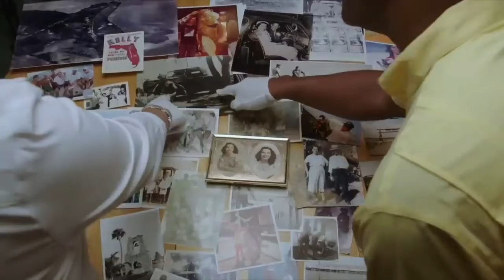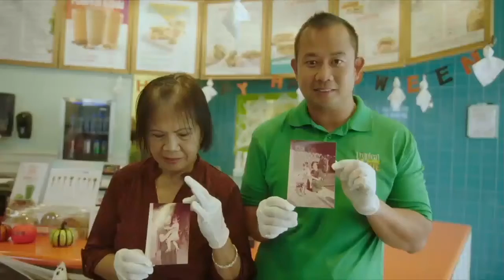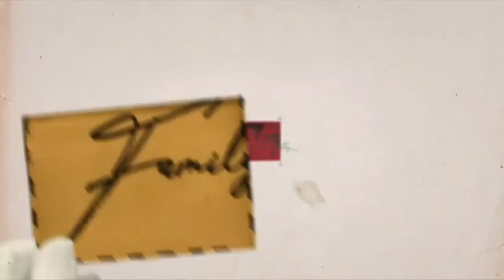Frank Talks Awe | Thomas Allen Harris | Frank 2020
Host of Family Pictures USA, artist and filmmaker Thomas Allen Harris speaks on how the Family Album can be an awe inspiring tool for social change. Recorded February 5, 2020 in Gainesville, Fla.

Family Pictures USA is a new TV series that explores underrepresented cities through the lens of the family photo album.

Amazon Prime
Apple TV